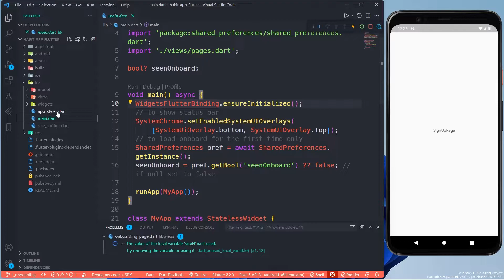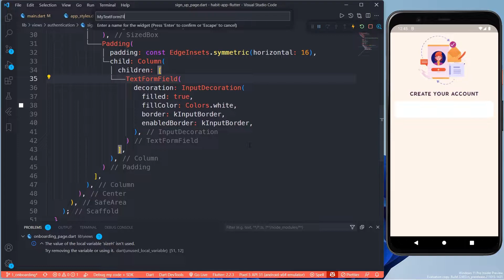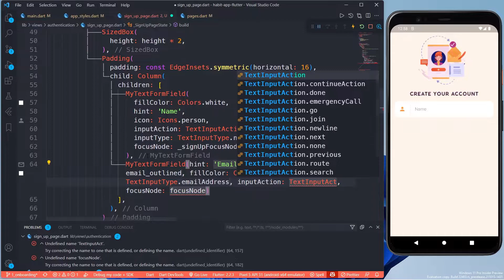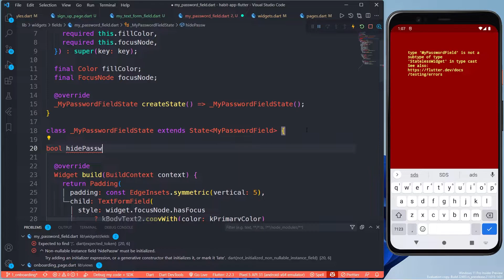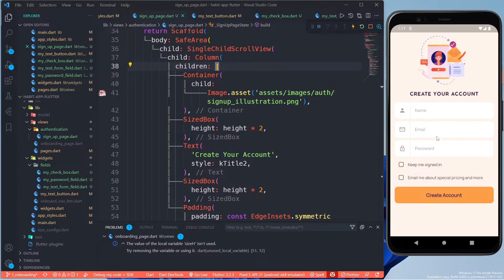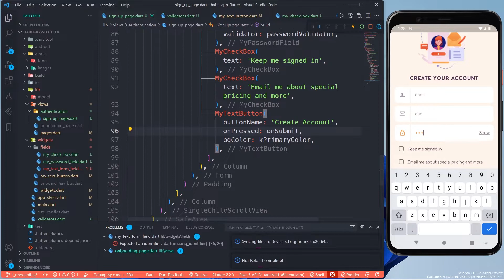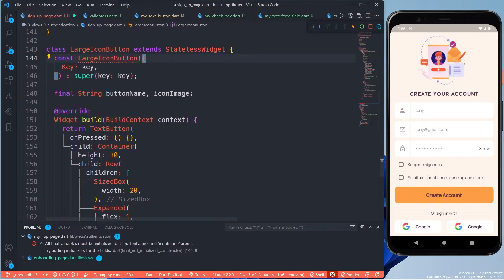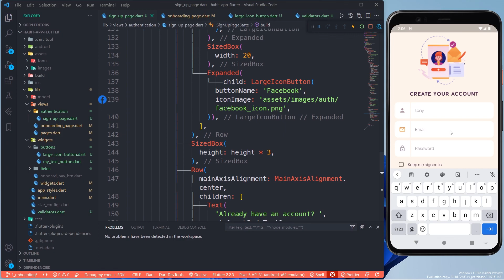Sign Up page UI design habit app part 2 | Flutter speed code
Create a sign up page ui design with form validation. learn how to create text form fields and password field with show hide password option.

⌛ Time Stamp:
Starter Files Walkthrough - 0:17
Sign up page start- 1:30
Text Form Fields - 3:32
 Form validation - 20:37

☕ if you like my content consider buying me coffee

💻 Recommended Laptops for Flutter Development:
- HP Pavilion 15 Ryzen 5
- Lenovo IdeaPad Slim 5 11th Gen
- ASUS VivoBook 14 (2021)
- ASUS ZenBook 14 (2020)
- Apple Mac Mini with Apple M1 Chip